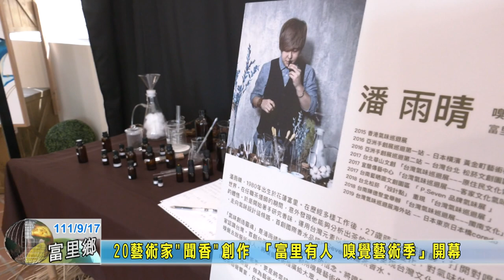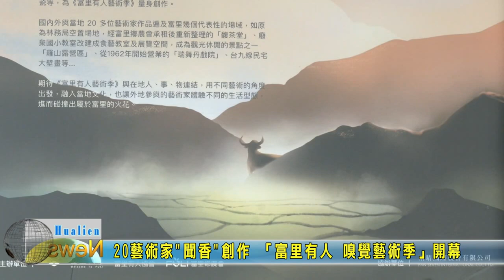20220917 05 20藝術家聞香創作 富里有人 嗅覺藝術季開幕